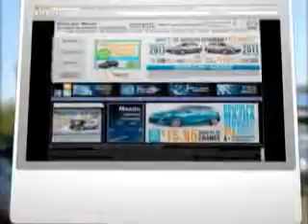2005 Cadillac DeVille Biddulph Mazda Peoria Avondale Phoenix Tempe Flagstaff Arizona carfax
2005 Cadillac DeVille- check out this Thunder Gray 2005 Cadillac DeVille, equipped with an 8 Cyl. engine and an automatic transmission with only 52,314 miles. enjoy an impressive 26 miles to the gallon on this great car with features like Leather Upholstery, Tilt Steering Wheel, Cruise Control, Power Steering, Power Door Locks, Power Windows, Power Passenger Seat, and much more. Enjoy the drive, have peace of mind, and drive your entire family in this 2005 Cadillac DeVille. see us at Biddulph Mazda today!
miles-  52,314
vin- 1G6KD54Y55U143085

Biddulph Mazda
8424 w Bell Rd
Peoria, Arizona 85382